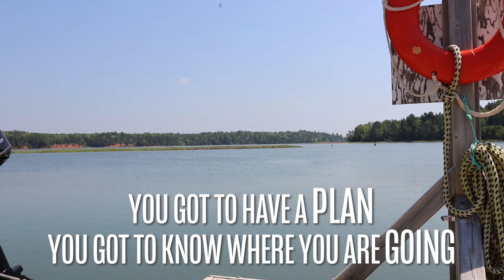RESULTS. PUSH THROUGH FEARS AND DOUBTS | VLOG #002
Don't let them decide where you go.
Go after it. You've got it in you.
It all starts with that first step.